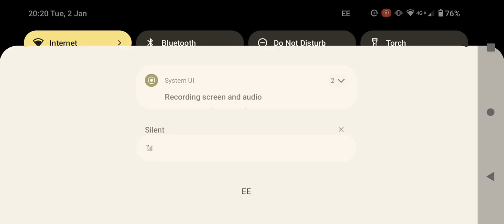playing pixel car Racer for the first time